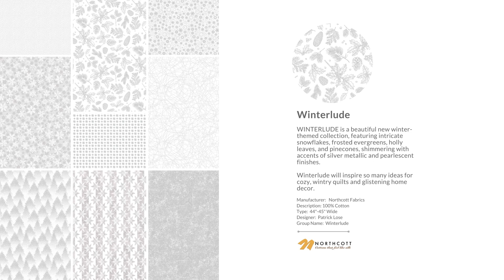Winterlude Fabric Collection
WINTERLUDE is a beautiful new winter-themed collection, featuring intricate snowflakes, frosted evergreens, holly leaves, and pinecones, shimmering with accents of silver metallic and pearlescent finishes.

Winterlude will inspire so many ideas for cozy, wintry quilts and glistening home decor.

Manufacturer:   Northcott Fabrics
Description: 100% Cotton
Type:  44"-45" Wide
Designer:  Patrick Lose
Group Name:  Winterlude